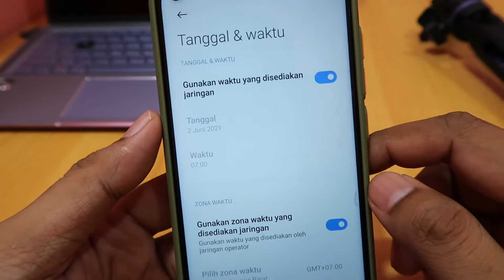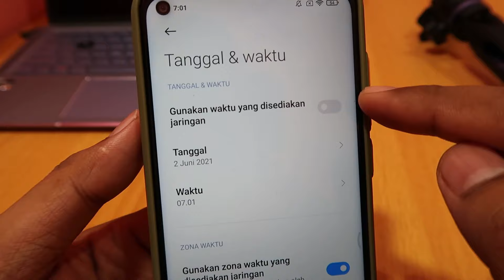Cara Mengatur Waktu dan Tanggal di Hp Xiaomi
Cara Menetapkan Masa dan Tarikh di Telefon Xiaomi

Cara Mengatur Jam dan Tanggal di Hp Xiaomi